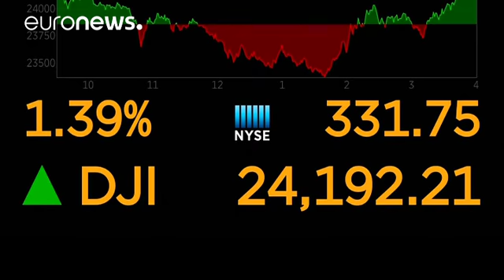ABD borsaları haftayı yükselişle kapattı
Amerika Birleşik Devletleri borsaları hafta başından bu yana yaşanan dalgalanmaların ardından son işlem gününü yükselişle kapattı. …